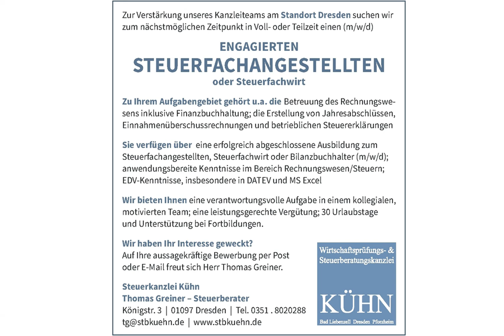Steuerfachangestellten m/w/d in Dresden, gesucht:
Zur Verstärkung unseres Kanzleiteams am Standort Dresden suchen wir
zum nächstmöglichen Zeitpunkt in Voll- oder Teilzeit einen (m/w/d)
ENGAGIERTEN
STEUERFACHANGESTELLTEN
oder Steuerfachwirt
Zu Ihrem Aufgabengebiet gehört u.a. die Betreuung des Rechnungswesens
inklusive Finanzbuchhaltung; die Erstellung von Jahresabschlüssen,
Einnahmenüberschussrechnungen und betrieblichen Steuererklärungen
Sie verfügen über eine erfolgreich abgeschlossene Ausbildung zum
Steuerfachangestellten, Steuerfachwirt oder Bilanzbuchhalter (m/w/d);
anwendungsbereite Kenntnisse im Bereich Rechnungswesen/Steuern;
EDV-Kenntnisse, insbesondere in DATEV und MS Excel
Wir bieten Ihnen eine verantwortungsvolle Aufgabe in einem kollegialen,
motivierten Team; eine leistungsgerechte Vergütung; 30 Urlaubstage
und Unterstützung bei Fortbildungen.
Wir haben Ihr Interesse geweckt?
Auf Ihre aussagekräftige Bewerbung per Post
oder E-Mail freut sich Herr Thomas Greiner.
Steuerkanzlei Kühn
Thomas Greiner – Steuerberater

Bild: Adobestock